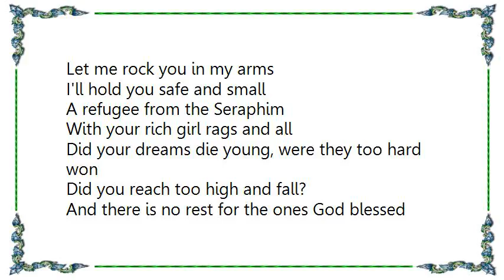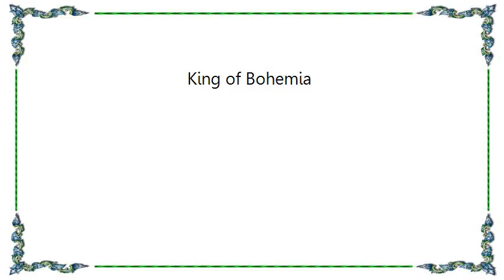Linda Ronstadt - King of Bohemia Lyrics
[Lyrics Linda Ronstadt - King of Bohemia]
Let me rock you in my arms
I'll hold you safe and small
A refugee from the Seraphim
With your rich girl rags and all

Did your dreams die young, were they too hard won
Did you reach too high and fall?
And there is no rest for the ones God blessed
And He blessed you best of all

Your eyes seem from a different face
They've seen that much that soon
Your cheek's too cold, too pale to shine
Like an old and waning moon

And there is no peace, no true release
No secret place to crawl

If tears unshed could heal your heart
If words unsaid could sway
Watch you melt into the night
With adieu and rue the day